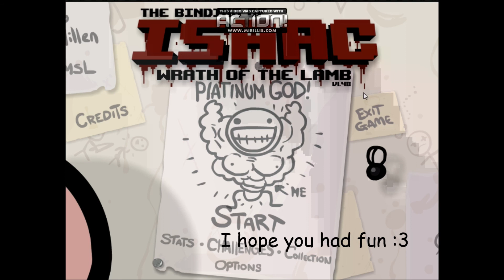Binding of Isaac: The double technology run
In this episode of the binding of Isaac we get both technologies and a bunch of damage ups and see how well they all synergies together. Have fun :3